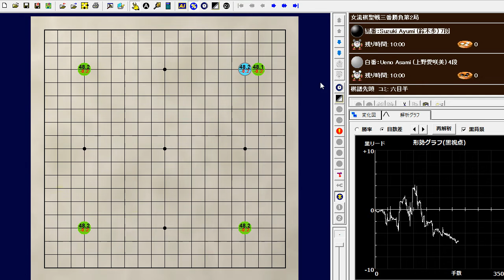女流棋聖戦の第２局は上野愛咲美女流棋聖が白番５目半勝ちし、２連勝で防衛を果たしました。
女流棋聖戦三番勝負第2局
Suzuki Ayumi (鈴木歩) vs Ueno Asami (上野愛咲美)
227手　黒中押し勝ち　B+R
Jan-27-2022

女流棋聖戦の第２局は上野愛咲美女流棋聖が白番５目半勝ちし、２連勝で防衛を果たしました。２連覇、通算４期目の女流棋聖です。同棋戦はNHK杯方式の早碁。その方式を得意とする上野女流棋聖が今期も強さを見せつけました。
In the second game of the Women's Kisei Title Match, Aisaki Ueno won the white board by 5 1/2 points and defended her title with two consecutive wins. This game is played in the NHK Cup format. Ueno Women's Kisei, who is good at this style, showed her strength this season.

最近は、終盤の「ヨセ」の強化を課題にしていた上野女流棋聖。今期の３番勝負はその点に手応えがあったようで、明るい表情でインタビューに応じていました。
Recently, Ueno Women's Kisei had been focusing on strengthening her endgame strategy. She seemed to have a good response to this point in this season's 3rd game and gave an interview with a cheerful expression.